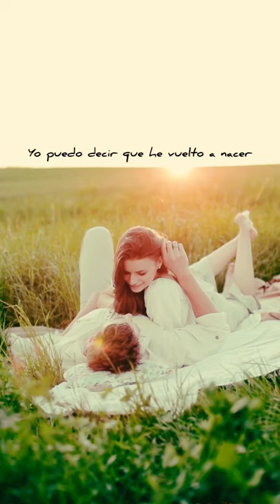Y amar es poco decir a lo que siento